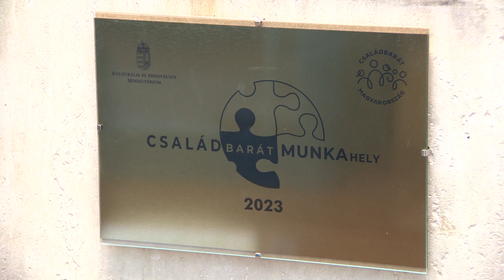Felszállóágban Nyíregyháza kulturális élete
A nyíregyházi kulturális intézmények az energiaválság ellenére szép eredményeket értek el 2023-ban. Dr. Ulrich Attila kulturális évértékelőjében kiemelte: a nyíregyházi kulturális intézmények nagyon stabil bevételi háttérrel rendelkeznek, az elmúlt közel 10 évben mindegyik nagyon jelentős fejlődésen ment keresztül, nemcsak a szakmai területet, hanem a bevételüket tekintve is.